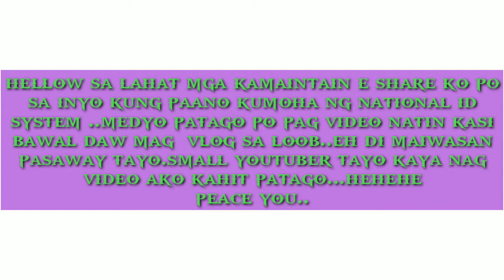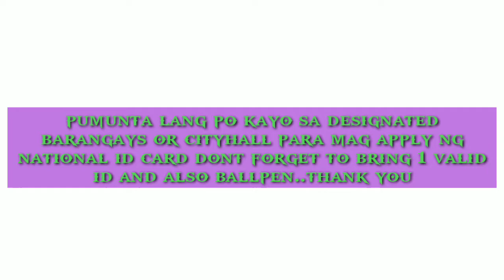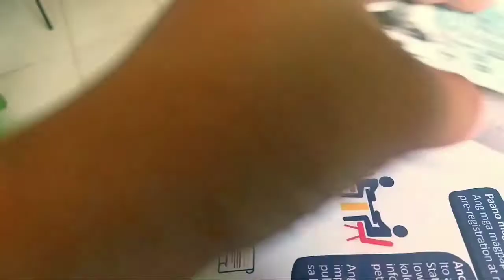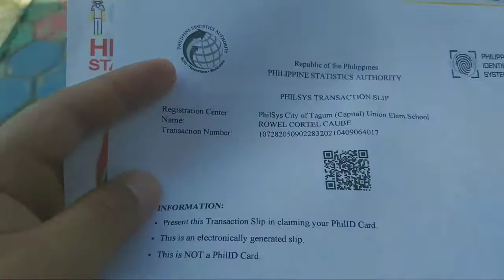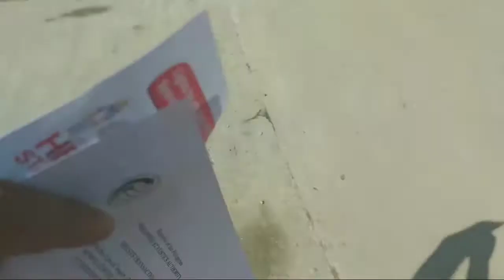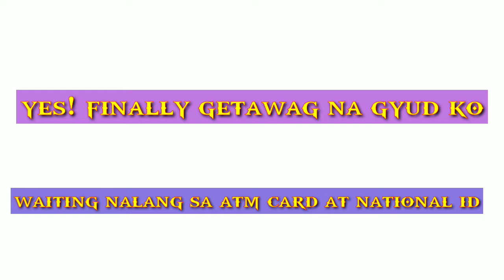HOW TO APPLY NATIONAL ID SYSTEM || STEP BY STEP || ROWEL CAUBE